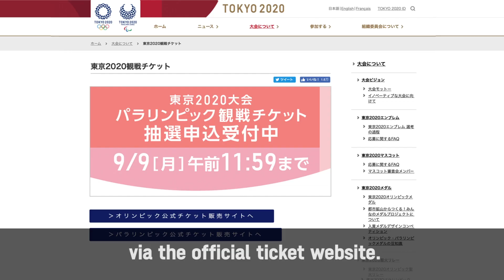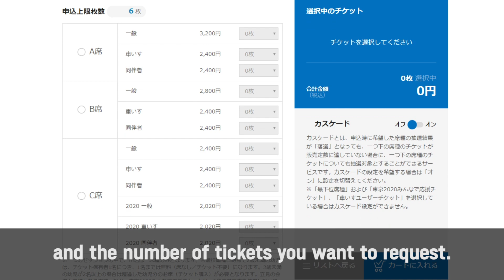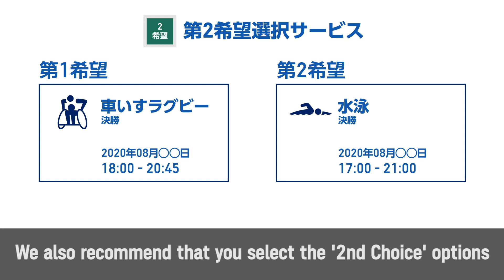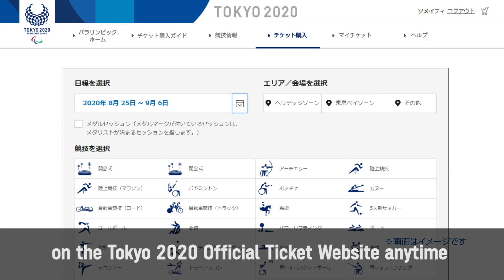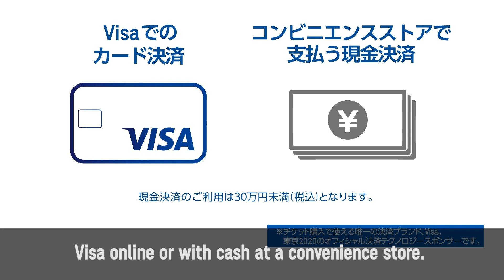5 TOP TIPS to know when Applying for Tokyo 2020 Paralympic Tickets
Follow our 5 essential tips to ensure that entering the Tokyo 2020 Paralympic Games ticket lottery  is easy, smooth, and fun.

Watch our guide on how to ensure that your Tokyo 2020 Paralympic experience starts seamlessly and to guarantee that you are equipped with your most important piece of Tokyo 2020 equipment: your ticket!